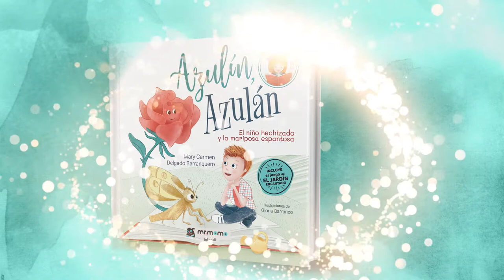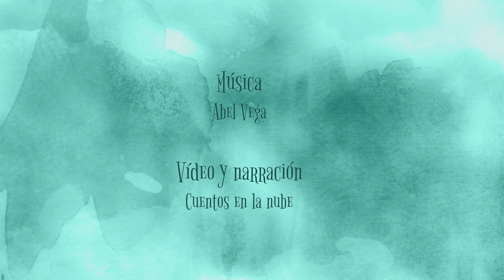AZULIN AZULAN, EL NIÑO HECHIZADO Y LA MARIPOSA ESPANTOSA.(BOOKTRAILER)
Tras su aventura en ¡Por favor, cuéntanos más!, primer volumen de la saga Azulín, Azulán, regresa nuestra bruja preferida, Traviesa, con todo su arsenal de magia y diversión. Ahora se encuentra preparando un especiado y rico caldo en su cocina cuando, de repente, la sorprenden unos niños, quienes entran sin llamar a la puerta. Y… algo inesperado ocurrirá, que ella aprovechará para contarles la historia rimada de El niño hechizado y la mariposa espantosa y darles una muy relevante enseñanza: la importancia de no juzgar a nadie.

TEXTO: Mary Carmen Delgado Barranquero.
ILUSTRACIONES: Gloria Barranco.
EDITORIAL: Mr. Momo.